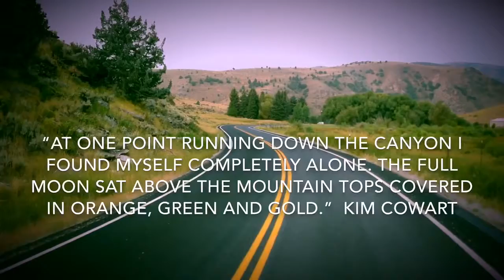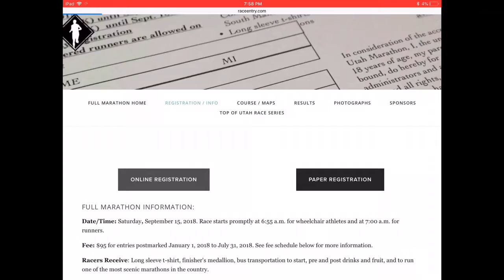Top Of Utah Marathon: Micro Moments